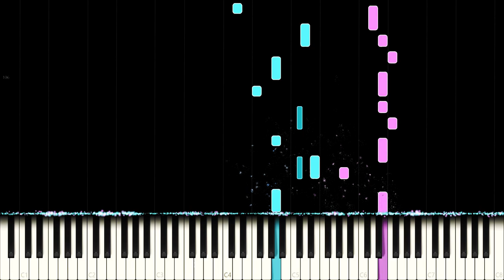iKON - '죽겠다(KILLING ME)' (PianoCover)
iKON: New Kids: Continue - Killing Me

Killing Me is one of the few western songs that manages to remain unique and original despite of re-using several elements from many different genres and origins. The trap beat combined with the dubstep-esque beat drop and exotic instruments used during the verses culminates into what sounds like a perfect k-pop song.

Side notes: As the cover was already very true to the original in all sections I decided to make the ending match the original song too.

What is your favorite song of 2019?